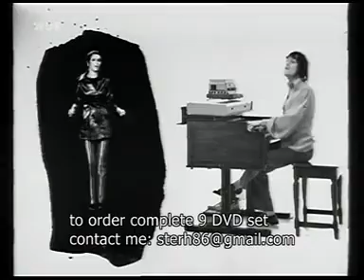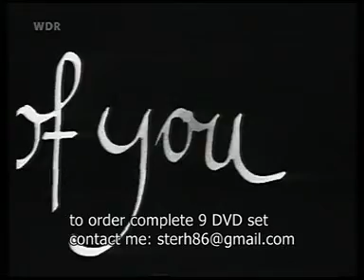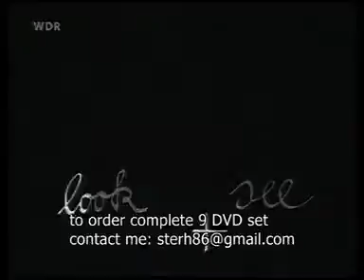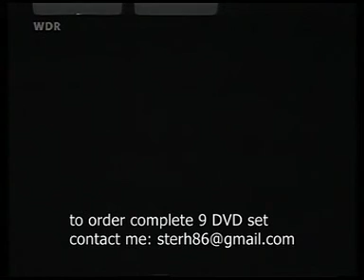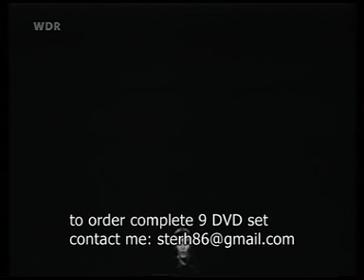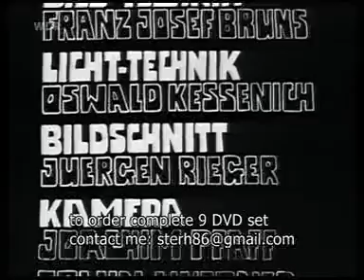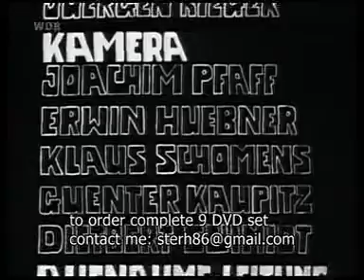Julie Driscoll, Brian Auger & The Trinity - Cologne, Germany 1969